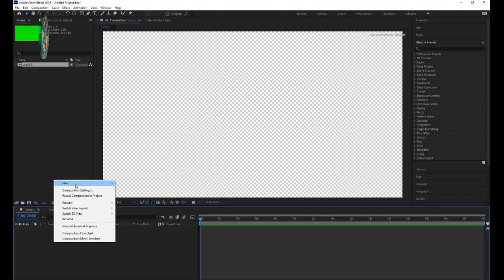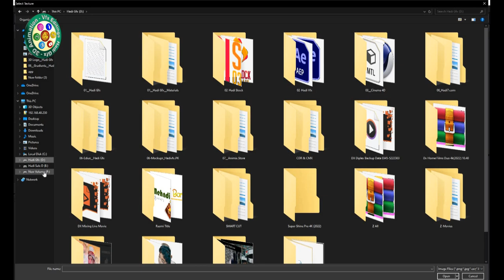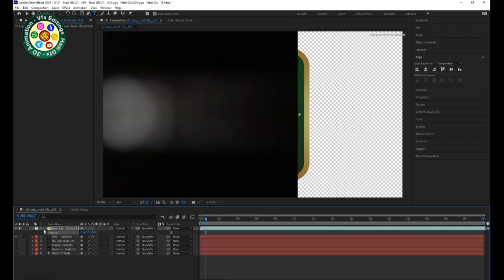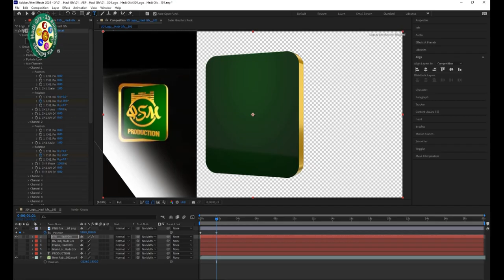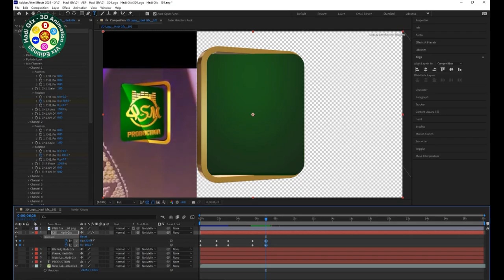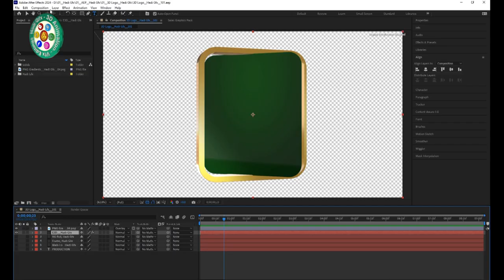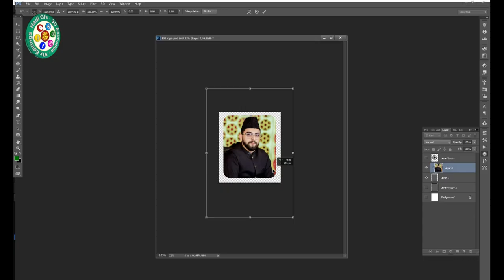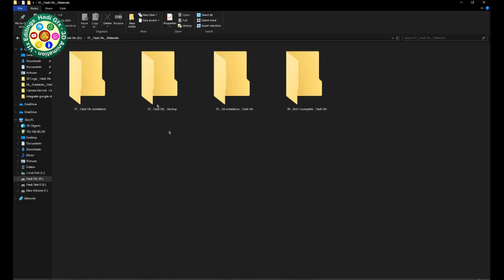How To Make 3D Animation Logo in After Effects, Create 3D Animation